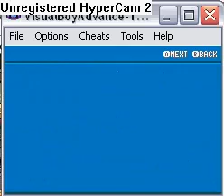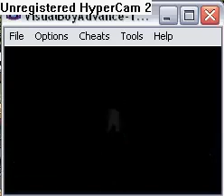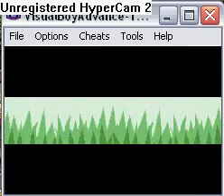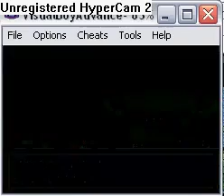My first hacking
I don't know how to script yet xd (even after various tutorials..) mm well. I know mapping a bit now xD